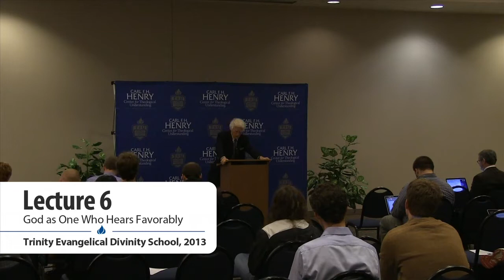When Does God Hear Favorably | Nicholas Wolterstorff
2013 Kantzer Lecture #6 - God as One Who Hears Favorably

Wolterstorff begins his sixth lecture by unpacking the understanding of God implicit in the liturgical act of requesting that God would hear our addresses favorably. What view of God is implied by the participant’s refrain, “Hear our prayer oh Lord”? After surveying the possible moods or stances appropriate for supplication—wishfulness, desperation, confidence—Wolterstorff turns to the Lord’s prayer, which he argues should be paradigmatic for Christian liturgical forms of prayer. He goes on to affirm that the Lord’s prayer is best understood as a declaration that the kingdom is God’s and the prayer for its ever fuller manifestation: when the kingdom is fully manifested, God’s name will be hollowed, his will be done, we will be forgiven as we forgive. Guided by N.T. Wright’s recent work How God Became King, Wolterstorff goes on to explore the content of what it means to pray “thy kingdom come.” He concludes by suggesting that when we ask God to accept our prayers, we’re asking God to accept our concrete longing for the coming of God’s kingdom.

Nicholas Wolterstorff (PhD Harvard University) is Noah Porter Professor Emeritus of Philosophical Theology at Yale University. He is author of many books, including Reason Within the Bounds of Religion (Eerdmans, 1988), Justice: Rights and Wrongs (Princeton University Press, 2008), and United in Love: Reflections on Justice, Art, and Liturgy (Wipf and Stock, 2021).